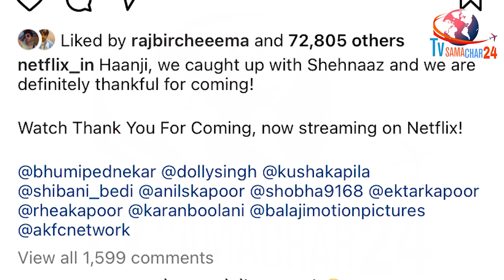शहनाज की Video में दिखाई दी खुशी, ये बनी वजह | Shehnaaz Gill is Happy with Her Netflix Film Release